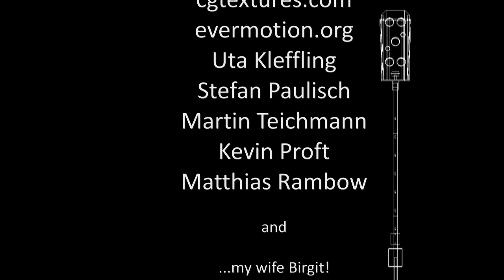Berlin Leipzig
TrainSimulator 2016 Add-on Berlin-Leipzig, including the complete renewed add-on Berlin-Wittenberg, ca. 200 km 3d-electrified two track main line  with easements everywhere.